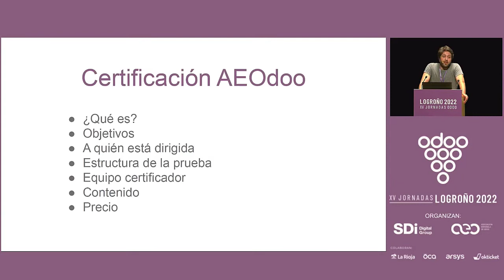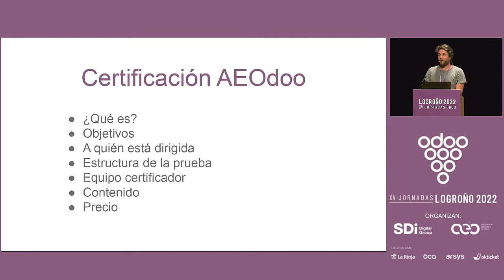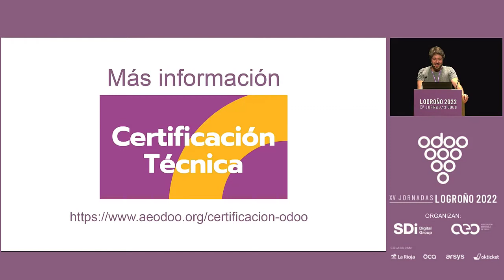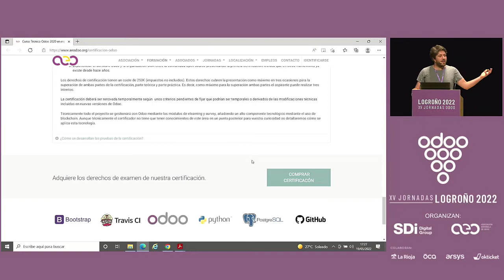Certificación Técnica AEOdoo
La certificación técnica de AEOdoo esta dirigida a desarrolladores y programadores Odoo.Todo los conceptos y el material necesario para aprobar nuestra certificación lo podrás encontrar en la documentación oficial para desarrolladores de Odoo y en la documentación técnica y guidelines de OCA.

La certificación técnica de AEOdoo:

Posibilita tu proyección laboral dentro de un mercado en crecimiento.
Fortalece la imagen de la empresas implantadoras con personal certificado.
Aporta valor a la comunidad OCA generando potenciales contribuidores.
Aumento de la calidad de tu código con estandares de calidad OCA.

Dario Lodeiros
Socio Fundador Roomdoo
Product Owner
Ex-Director Formación AEOdoo